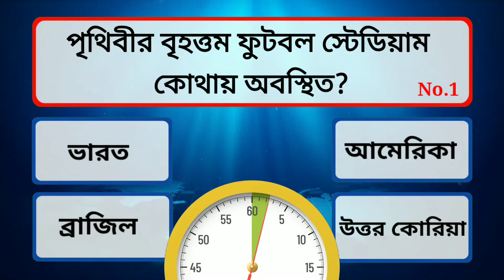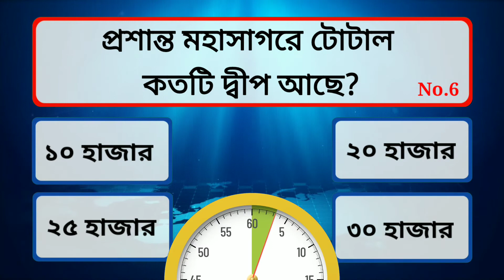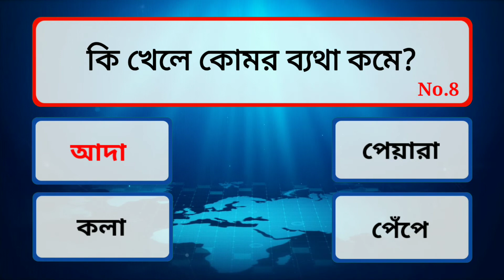কি খেলে কোমর ব্যথা কমে? | Gk Question | Gk in bangla |General Knowledge |Sadharon Gyan | Amar Album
প্রতিদিন সকালবেলা কি খেলে আপনার পেটে গ্যাস দূর হয়ে যাবে?
রেশম কিট কোন গাছে পালন করা হয়?
ভারতের কোন শহরকে আনন্দ শহর বলা হয়?
কোন প্রাণী চোখ দিয়ে নিঃশ্বাস নেয়?
কোন ভিটামিনের অভাবে দাঁত ক্ষতিগ্রস্ত হয়?

UPSC GK
SSC exam general knowledge
SSC GK
Quiz GK
Quiz general knowledge
World Gk
Current affairs
2022 সালের সকল current affairs
General knowledge
 GK
 Competitive exam questions
 WBSSC exam general knowledge
 WBSSC GK
All types of GK
All GK questions
Biological GK
Top 10 general knowledge question
Latest GK question
GK on history
Historycal GK
GK on biology
GK on physics
GK on economy
General knowledge on economy
GK on Georaphy
GK questions on fruitsGK on scientists
Geographycal General knowledge question
2022 current affairs
Current affairs
Top 15 GK questions
GK on innovation